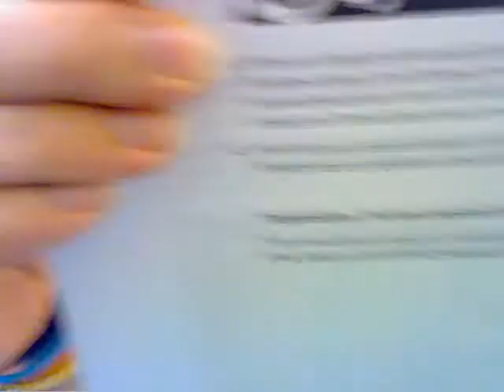CRZ 148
Oh, and 77° - there was a little rain earlier but it's all evaporated away (at least, last time I checked)